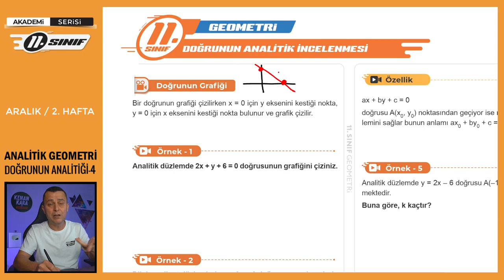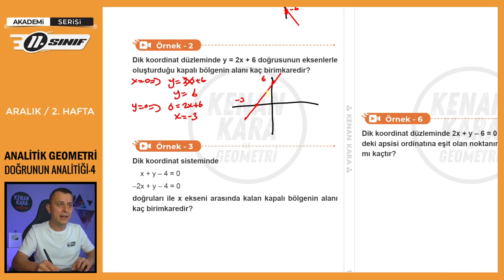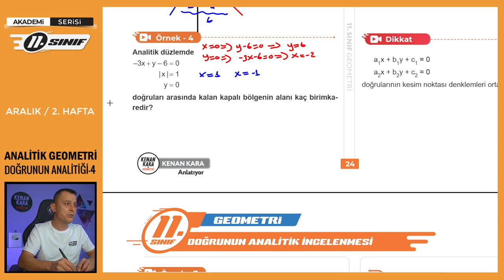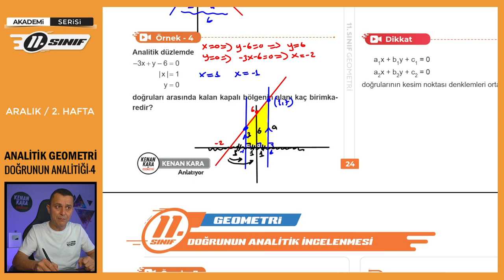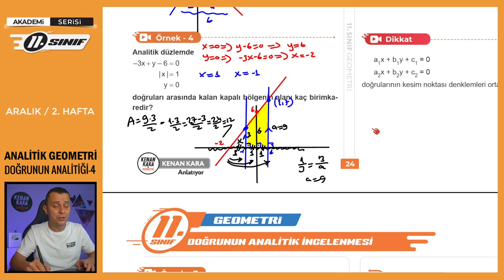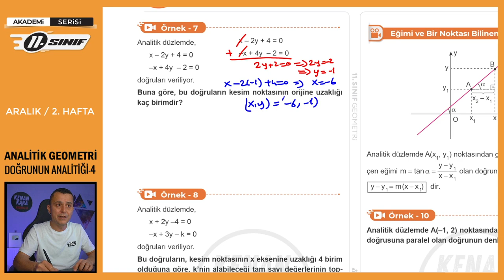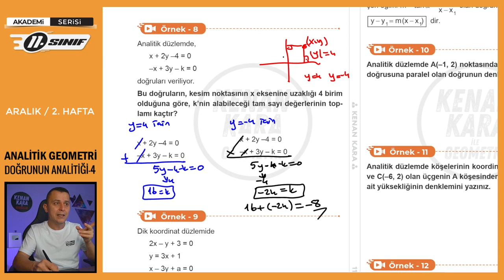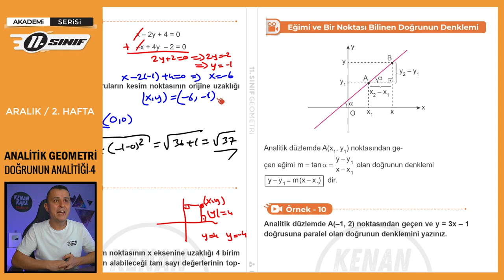Analitik Geometri-7 | Doğrunun Analitiği-4 | 11.Sınıf Konu Anlatımı | Aralık/2.Hafta |Akademi Serisi